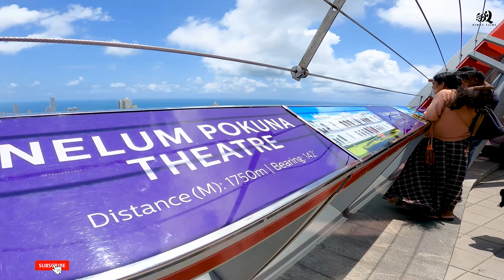Lotus Tower-Colombo Sri Lanka -කොළඹ නෙළුම් කුලුන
Lotus Tower-Colombo Srilanka  Lotus Tower   -කොළඹ නෙළුම් කුලුන
The Lotus Tower is a 350 meter tall tower built in the city of Colombo, Sri Lanka and officially opened on 16/09/2019. It is named "Lotus Tower" because it is shaped like a lotus bud.